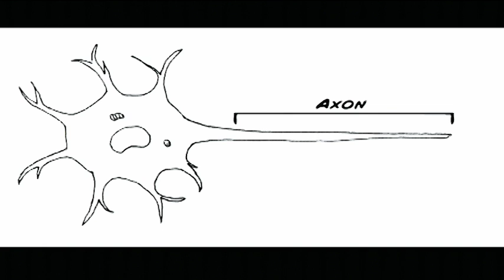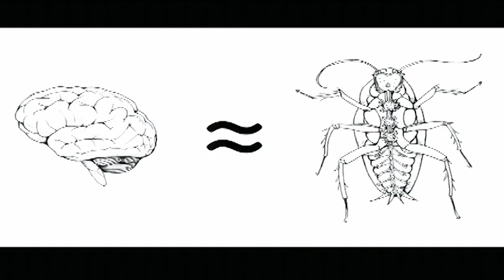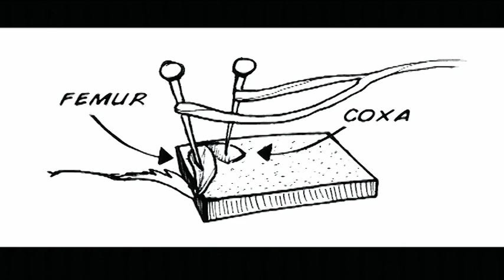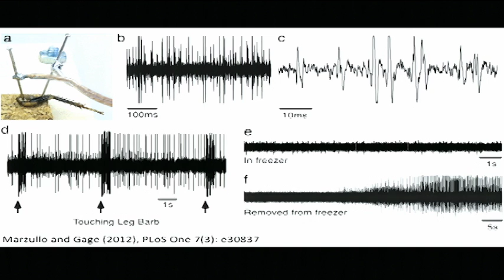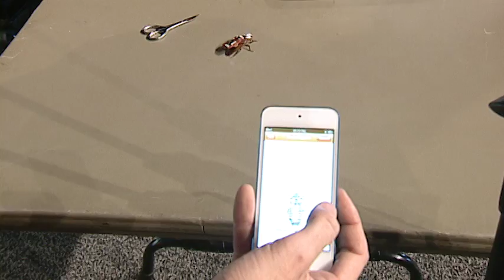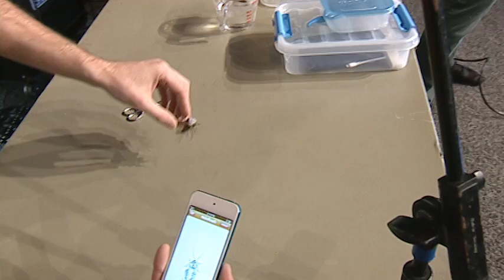Low-fi, high-tech neuroscience for everyone! Greg Gage at TEDxDetroit 2013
Greg Gage is a "DIY Neuroscientist" with the goal of making everyone an electrophysiologist. As a grad student in Ann Arbor, he started an organization, Backyard Brains, that makes low cost brain surgery kits for use in schools.